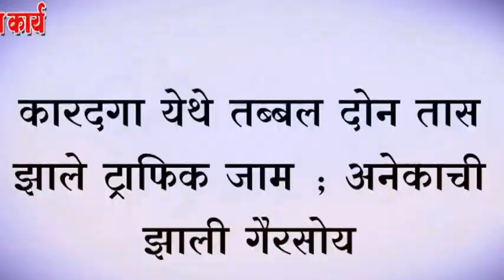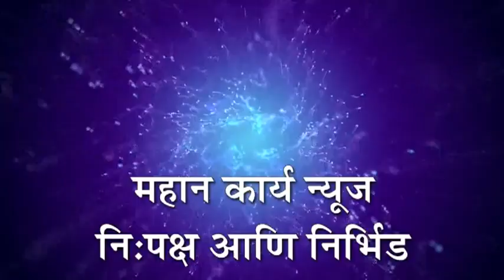कारदगा येथे तब्बल दोन तास झाले ट्राफिक जाम ; अनेकाची झाली गैरसोय